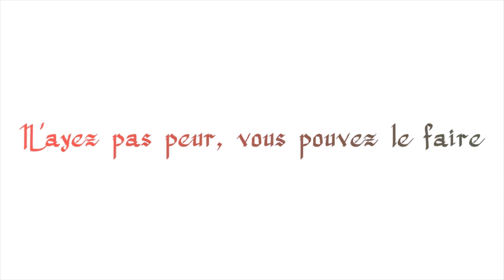Ipine bataye ndarikuramwo salon Ministre / kwubaka ntivymbujije guhinyanyura ama pine.